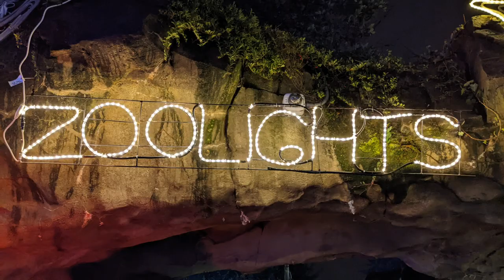Christmas Adventures: Oregon Zoo Lights 2022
And I'm also an author!!!
If you are looking for a heart-warming small town romance check out my Cooper Springs Series